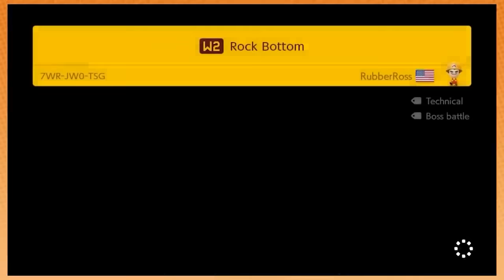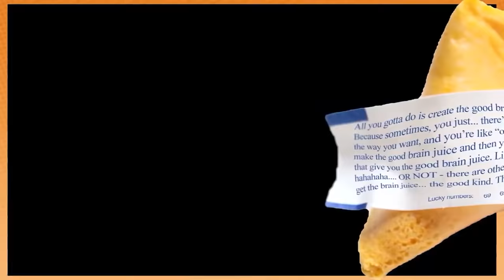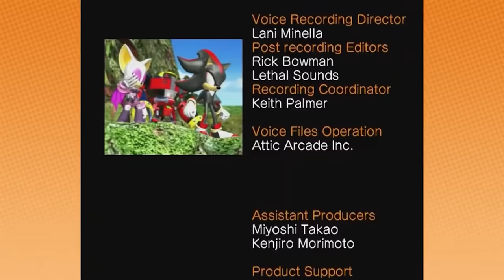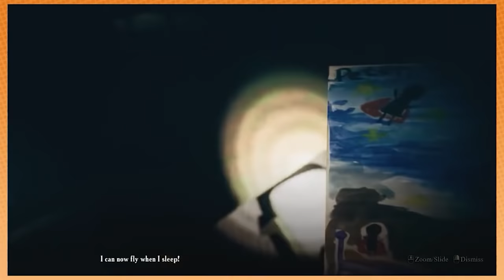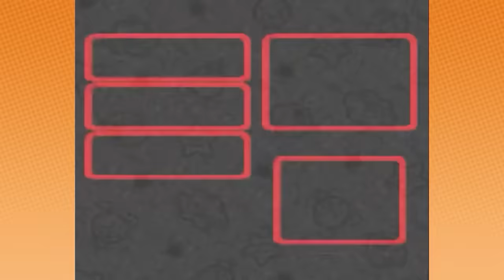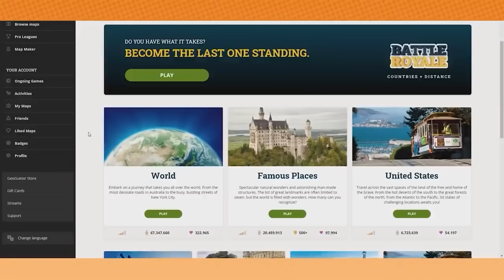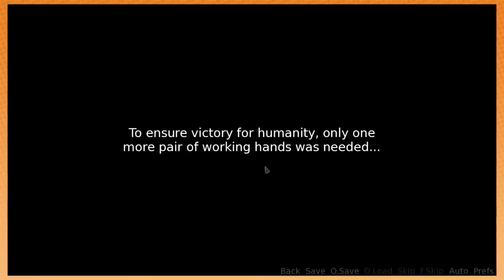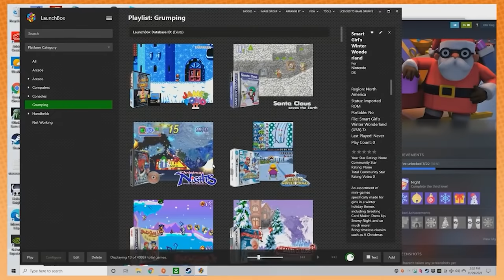Best of Game Grumps (2021 FULL YEAR)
time doesn't exist

game grumps
game grumps best of 2021
best of game grumps
compilation